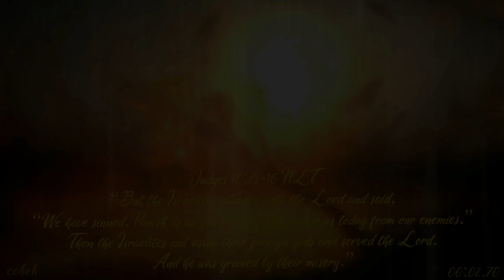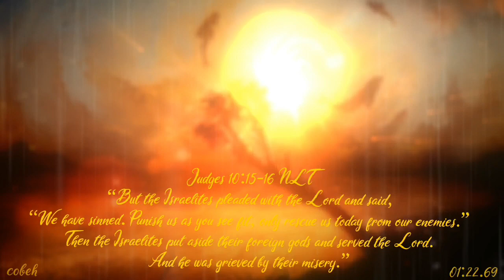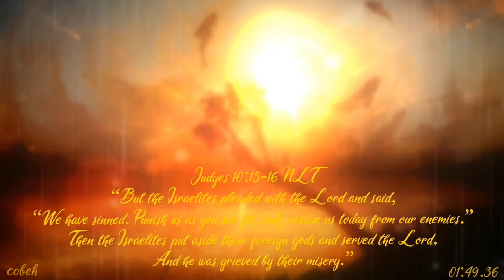courtship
get to know God
ezekiel 33:8-9
1 corinthians 6:12

Credits: bandlab(song making)
Capcut: editing
thanks to: GOOGLE DRIVE UP NOW
more works on bandlab:

Have a good day you guys!
video was made using capcut
luv god cuz god is good
if u love jesus, then follow the commandments

- Cobehimself